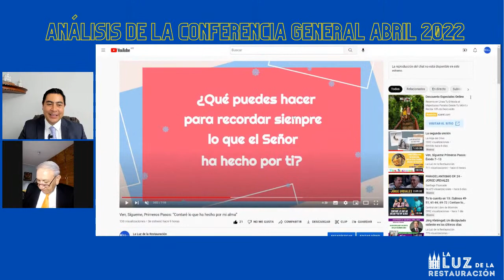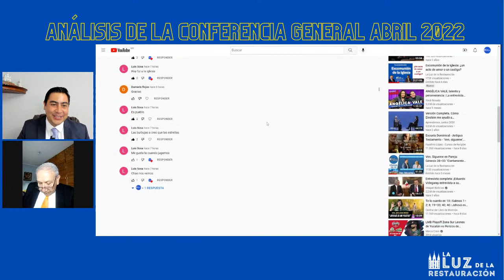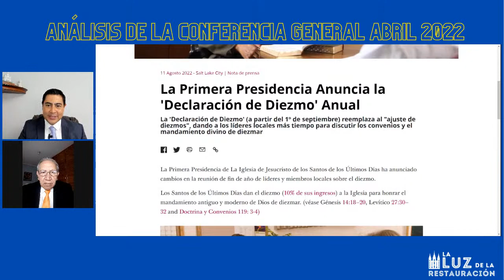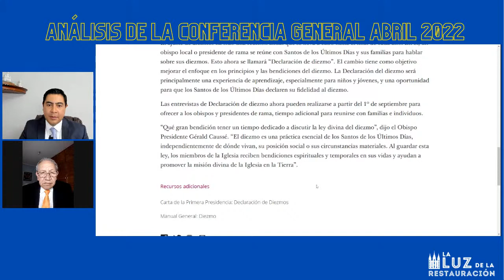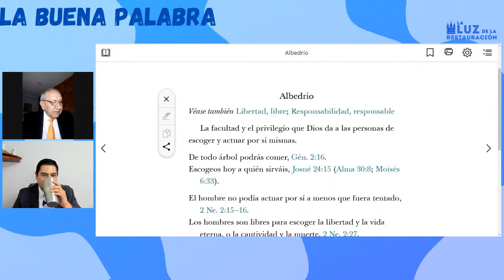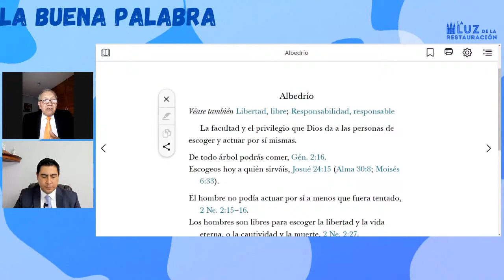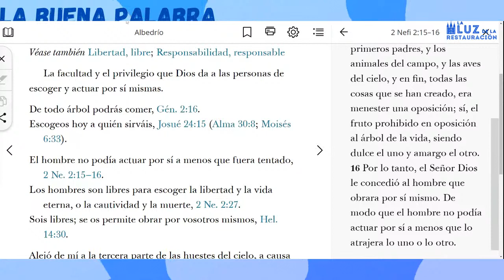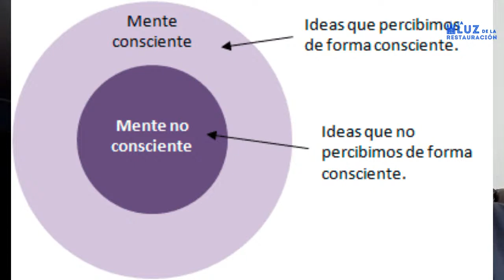Albedrío y Neurociencia Cognitiva ¿De dónde provienen los pensamientos?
En este conversatorio analizaremos el origen de los pensamientos, si provienen de mi, si son implantados por Dios o de Satanás.